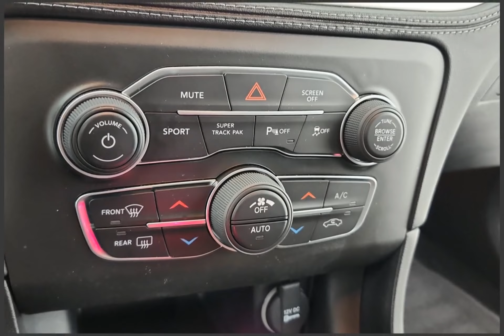2022 Dodge Charger 63612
2022 Dodge Charger